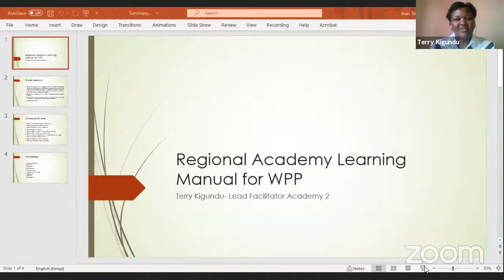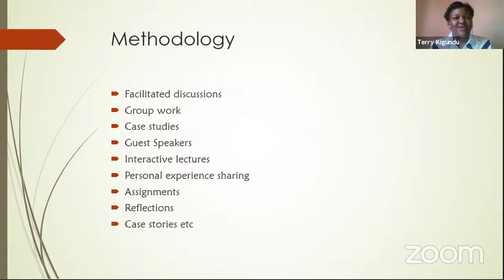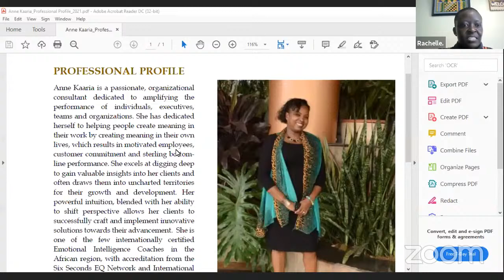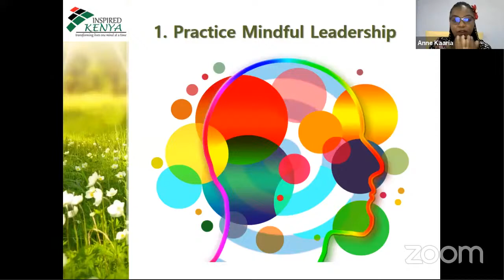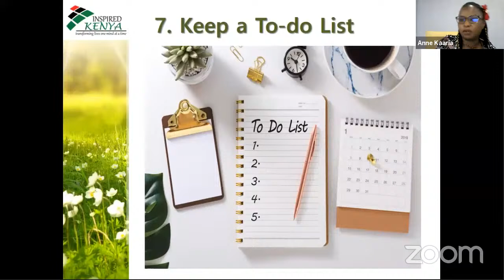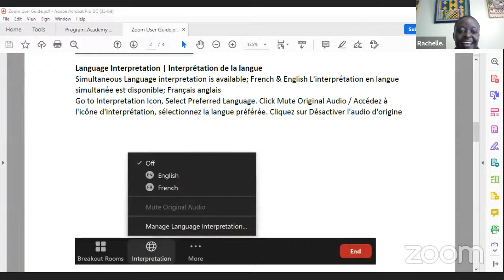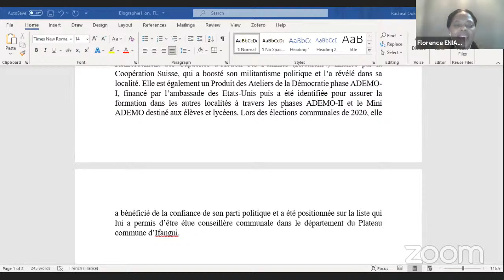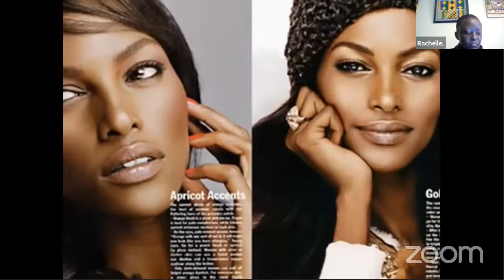WPP Academy II_Virtual Program; Day 5, Afternoon Session